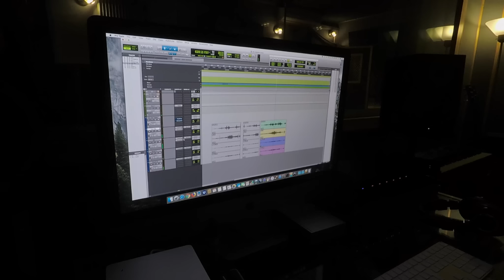Sesiones en el Estudio - Alejandra Ávalos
Sesiones en el Estudio (Episodio 2)
Artista Invitada: Alejandra Ávalos

01:57 Recuérdame
07:16 Apuesta por Un Amor

Sesiones en el Estudio es un programa que intenta mostrar a los artistas de una forma íntima. Permite conocerlos de cerca y de una forma más humana por medio de una grabación en acústico totalmente en directo y entrevistas personalizadas donde hablamos de su trabajo como músicos así como de lo que hacen fuera de los escenarios. "Meet&Listen"

Producido por Diego Avila y Ernesto Vargas
Grabado en los estudios Laberinto en la CDMX para Fonarte Latino.